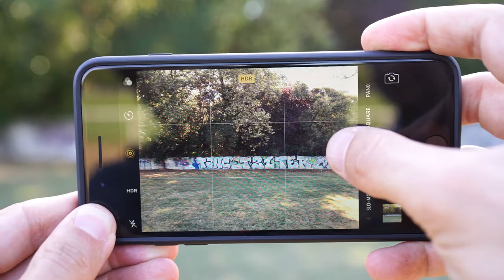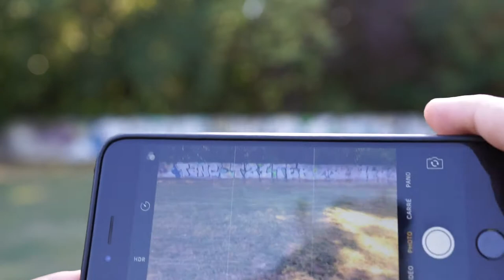iPhone 7 Plus Test qualité photo